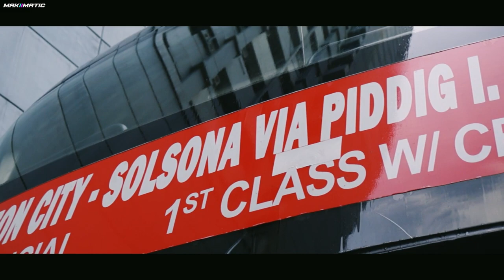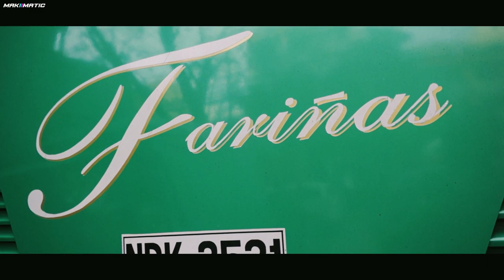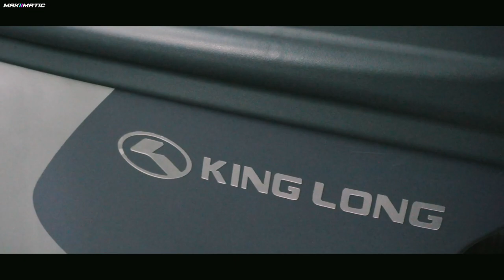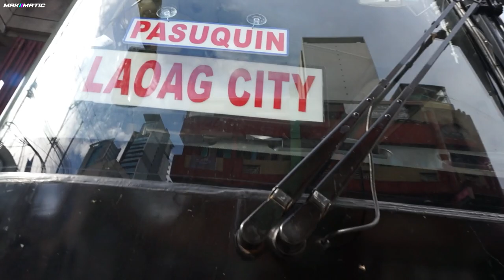MANILA BUS HOP AND SPOTTING | Part 1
A quick solo bus hop in Lacson Ave. and Dimasalang. Most of the buses in this video are going to Northern Luzon, Ilocos Norte, Tuguegarao, Bataan, Bulacan, and more.

CHAPTERS:

0:00 - Intro
0:15 - Start of Spotting
4:31 - Farinas Hop
4:47 - Farinas Montage
7:06 - Arrival of Super 1st Class
8:11 - Daytrip Units
8:18 - Departure of Bus No. 44
9:15 - Goldtrans Garage
9:53 - Inside Goldtrans Garage
10:35 - Maria De Leon Terminal
11:27 - Ending Words
11:36 - Next Vlog Teaser
11:46 - Vlog End